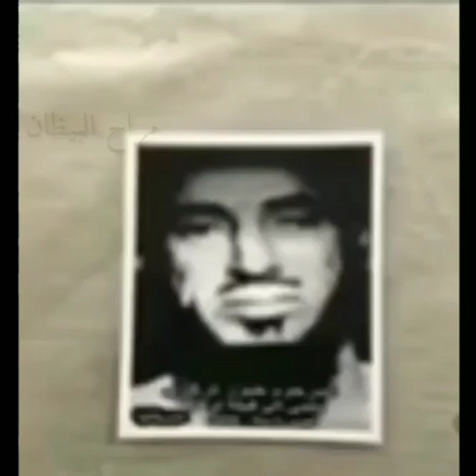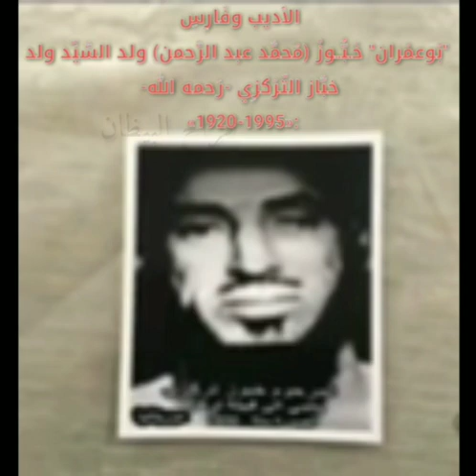أَرْوَعِ مَـا غَـنَّـى به سَدُّوم وديمي للاديب خَـبُّــوزْ ولد السَّيِّد ولد خبَّاز التّرْكزِي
مِـن أَرْوَعِ مَـا غَـنَّـى به سَدُّوم وديمي فِي مَقامِ "سَيْنِي" (ابْيَاظْ كَـرْ) للأديب وفَارِسِ "بُوعمْران" خَـبُّــوزْ (مُحمَّد عبد الرَّحمن) ولد السَّيِّد ولد خبَّاز التّرْكزِي -رَحمه الله- «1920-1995»:

مَا اتْلَيْت ابْ گدْمِ نَـرْدَحْ = ءُلاَ اتْلَيتْ ابْ صَوْتِ نَشْبَحْ
ءلاَ اتْلَيتْ انبَات ءنَصْبحْ = ءلاَ اتْليْت انزُور اخْبِيبَ
كَانْ قَيْس بْن الْــمُــلَــوَّحْ = مَاتْ بِيه الْعشْق امبِيبَ.
عـتْ وَاحلْ منْ حَزْم الرِّيمْ، = مَاتْلَيْت انزُوز الْحَرِيمْ،
ءُكانْ ززْتُ -من متْن احْزِيمْ- = عَـن ذَ الِّ بِيه اللَّيْعَاتْ
مانبَعَّـدْ في الْبَالْ إهِـيـــمْ = فَـمْ نَگْطَعْ مُـول الْحَيَاتْ
ءُلاتْلَيْت ابِّــلاَد انشِيـمْ، = ءُلاتْلَيْت انشِيمْ الْـحَـيَّـاتْ،
ءُلَاتْلَيْت افْ بَلّي مُقِيمْ، = ءُلاتْلَيتْ ابْ هَمِّي لَـفَّـاتْ،
ءُعَادْ بالِي من متْن الظِّيمْ = شوفْ حَزْم امْتِين ءدَيْگَـاتْ
ءُلاتْلَيتْ اعْلَ الْفِيه احْكِيمْ = ؤلاتْلَيت -ءلاَهِ تفْتَاتْ-
عندْ رَاصي من گَدْ أرَايْ = طَبْ حَزْمِي كونْ الثَّبَاتْ
كونْ بَعْد الْعَامْ الِّ جَايْ = فيهْ وَقْت انزِيفْ اللَّيْعَاتْ.
يَالْعَگْـل امْنَادمْ مَشْدُودْ = مَا ايْگد اوَنَّسْ لغْيُودْ
كُونْ فابْلدْ وَحْدُ مَجْحُودْ = ما تُّوگ اعْلِيه الْبِظَـانْ
ءُلَا اتُّوگ اعليه الْيَهُودْ = ءُلَا اتُّوگْ اعْلِيه السُّودَانْ .
يَــالْعَگْل اتْكَايـسْ جَنَّيـتْ = بِـيـكْ وَيْگَه خَمَّمْت اتْبَانْ
بِـيـكْ وَيْگَه فِي الِّ وَسَّيتْ = بِـيـكْ وَيْگَه جَـابرْ بُرْهَـانْ.